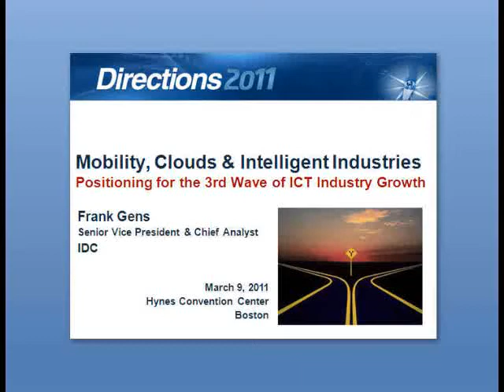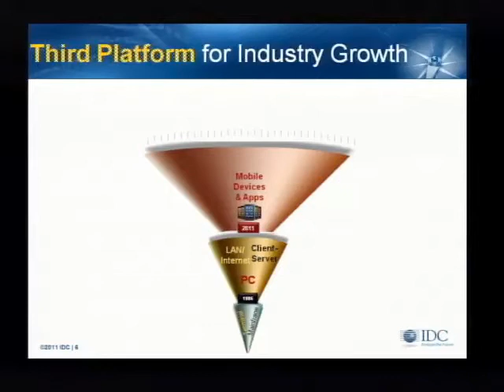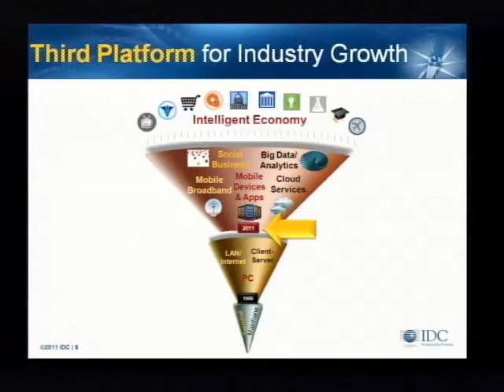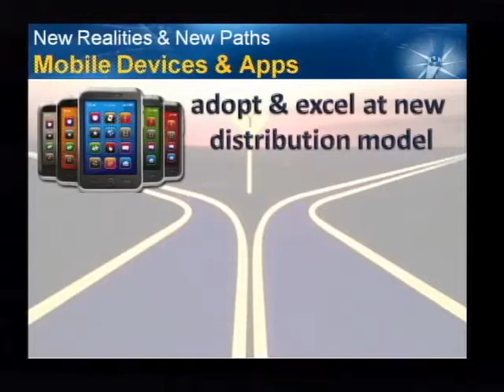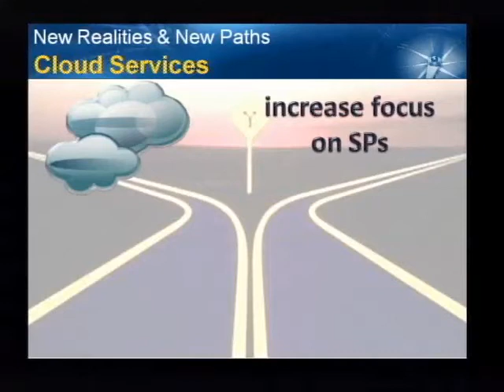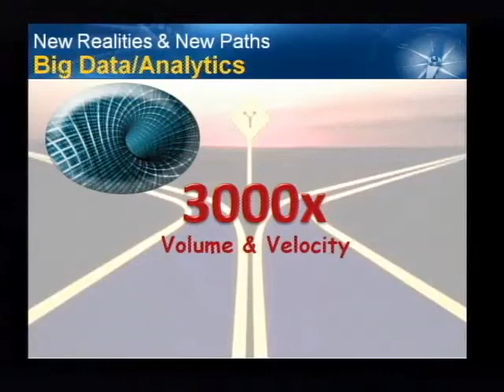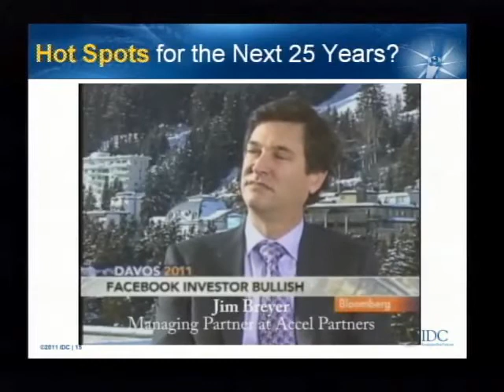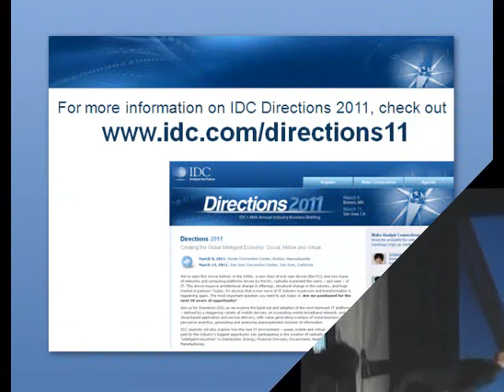Mobility, Clouds and Intelligent Industries: Positioning for the 3rd Wave of IT Industry Growth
IDC's Chief Analyst Frank Gens kicked off the "Directions 2011" event by sharing the company's frame of reference for what the IT industry will look like, and where the new opportunities will be, for the next 20-25 years.  He described the IT industry's new "platform for growth", and discussed what disruptive and strategic steps IT players must make around this platform - quickly - to survive and thrive in this new era.  For more information about IDC Directions 2011, go